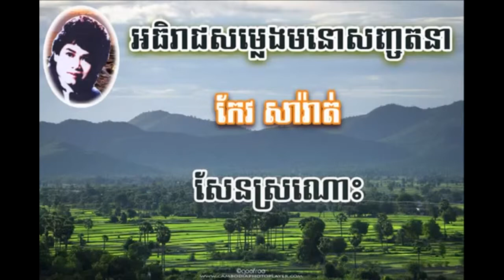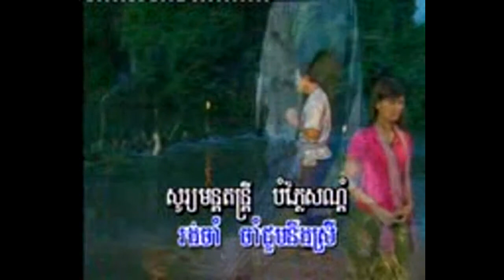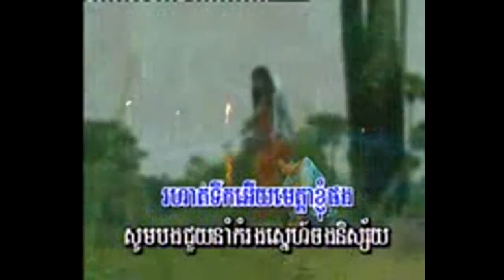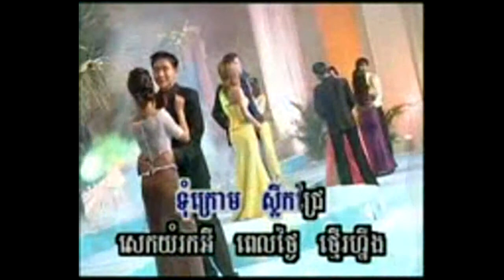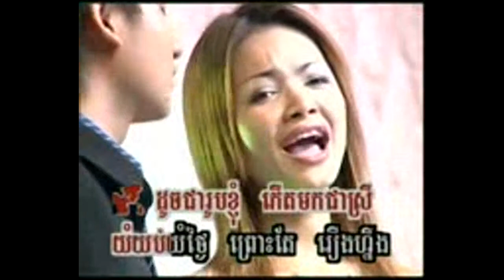កែវ សារ៉ាត់ ចម្រៀង ជ្រើសរើសពិសេស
Keo Sarath,
Kev Sarath,
Keo Sarath CD,
Keo Sarath Old Song,
Keo Sarath Remix,
Keo Sarath Video,
Sarath,